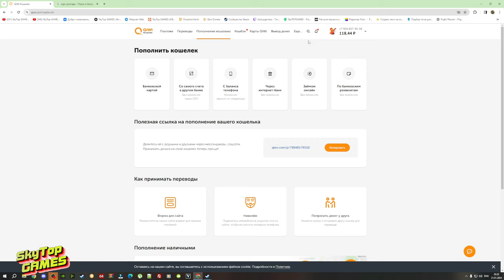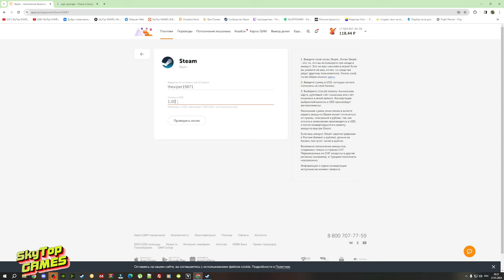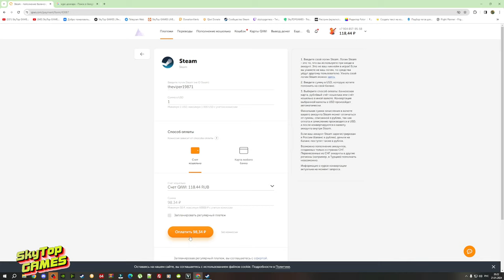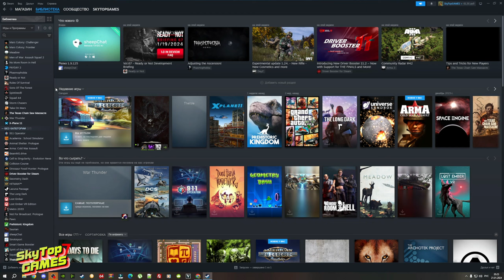Как купить игру в Steam. ПОПОЛНЕНИЕ СТИМА через КИВИ! ГАЙД 2024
Свежий, новый гайд по вопросу как покупать игры и как пополнить стим через киви.